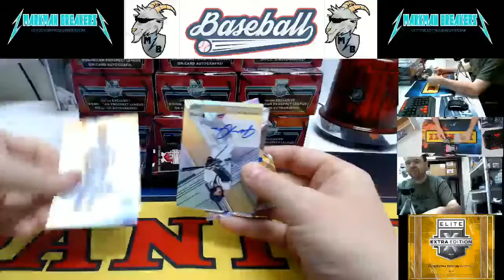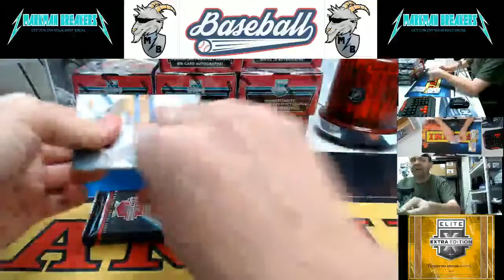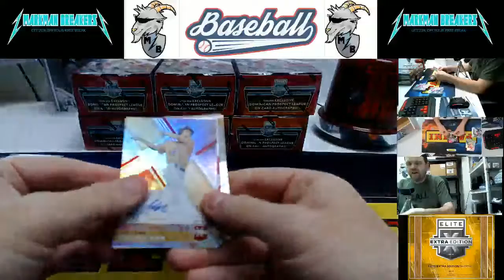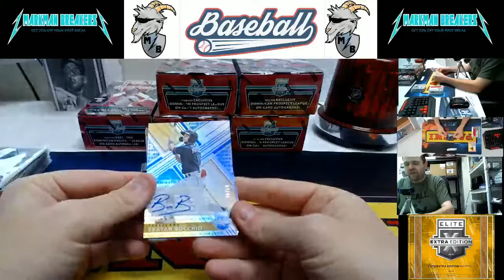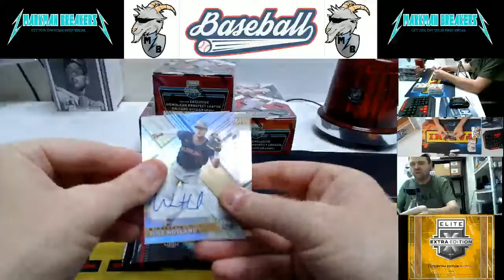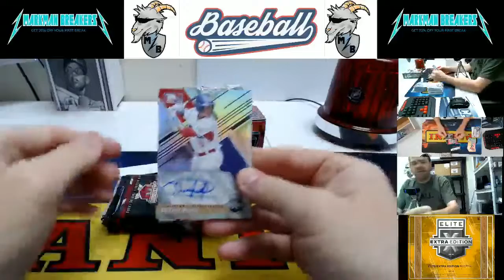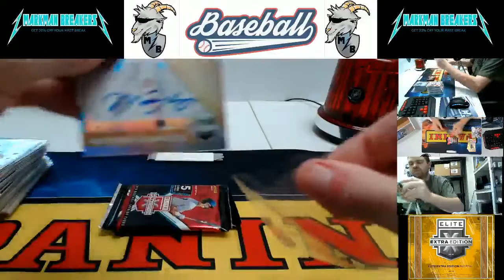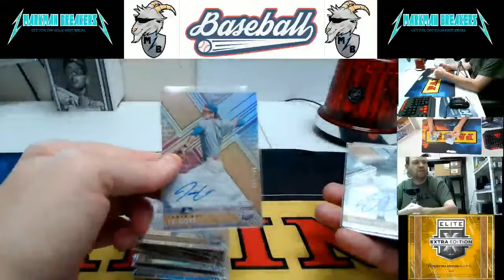2019 Elite Extra Edition Baseball 10-Box Half-Case #4 w/Recap 12-27-2019